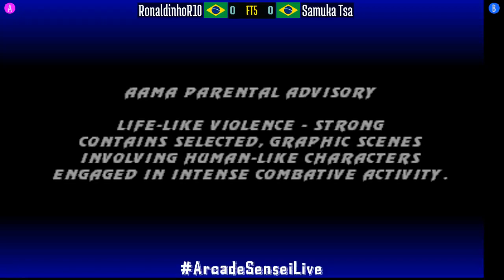FT5 @umk3: RonaldinhoR10 (BR) vs Samuka Tsa (BR) [Ultimate Mortal Kombat 3 Fightcade] Jan 16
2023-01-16: RonaldinhoR10 (BR) vs Samuka Tsa (BR) [FT5 @ Ultimate Mortal Kombat 3 @ Fightcade]